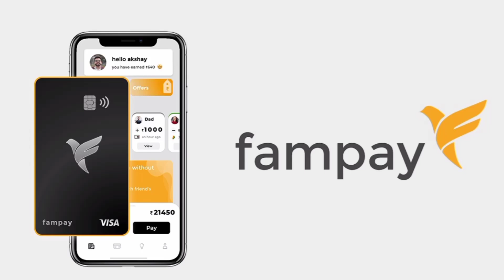Fampay IFSC Code Kaise Nikale